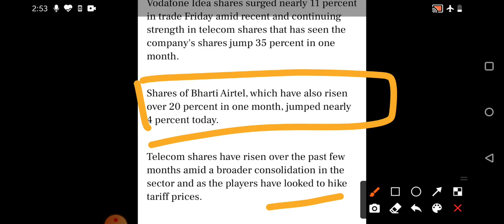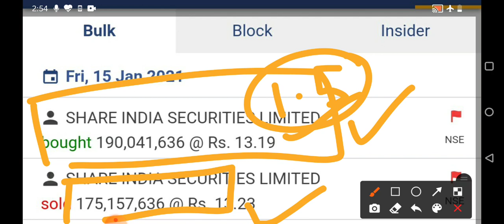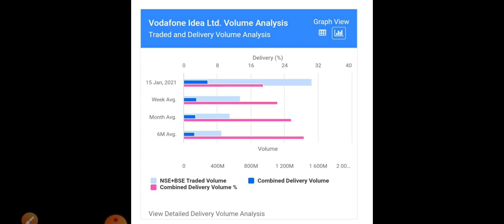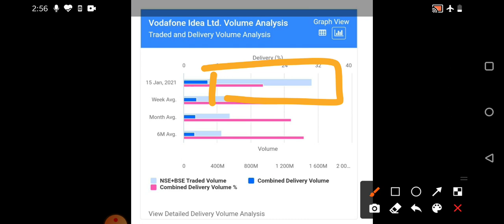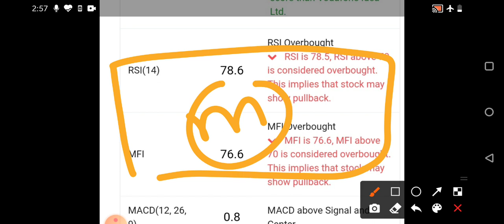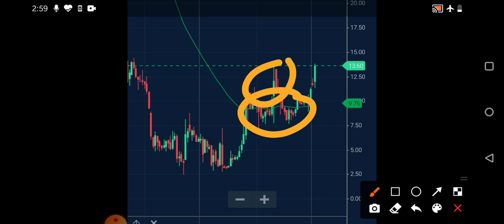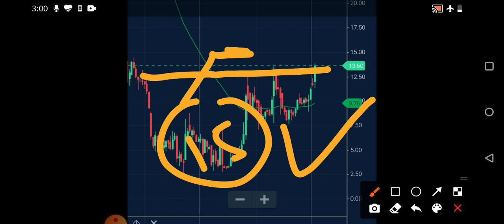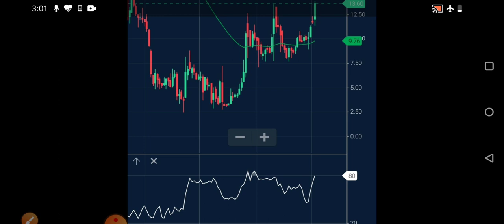Vodafone idea share | Vodafone idea share latest news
Vodafone idea share latest news and updates, Vodafone idea bulk deals, Vodafone idea next levels